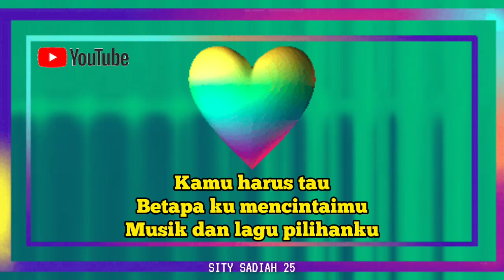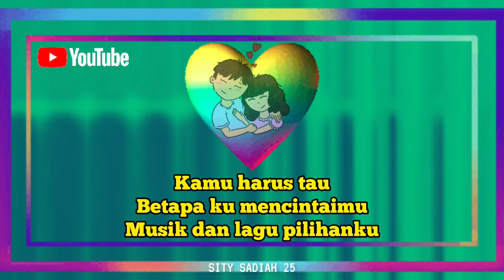Kamu harus tau#betapakumencintaimu#musikdanlagu# 25